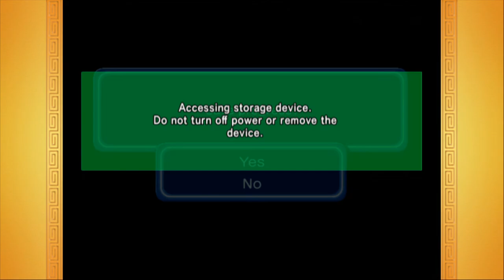Wish Granted: Dragon Ball Z Budokai 3 #23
Goku's Dragon Universe can split in multiple ways. This one is acutally obtainable during the first run. Here we unlock Goku's one and only apprentice, Uub.